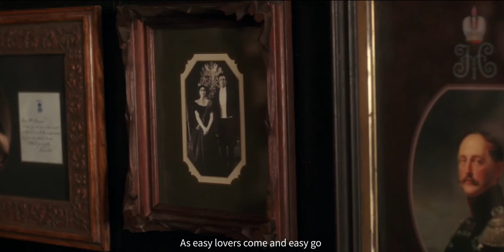Bruno Major - The Show Must Go On